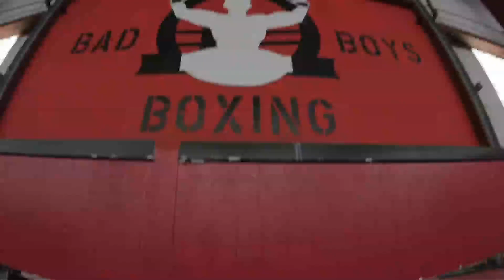Fight Night Hidalgo: Open Workout Highlights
Watch the highlights from Thursday's open workout at Fight Night Hidalgo, featuring Dustin Poirier, Michael Johnson and more.